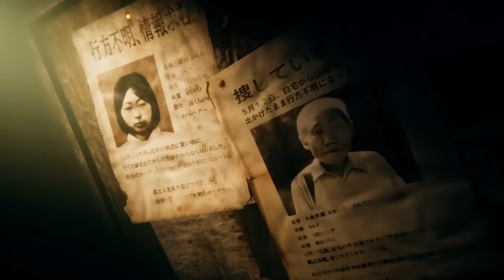TOP 7 JOGOS que lançam em DEZEMBRO de 2023! (PS4, PS5, XBOX ONE, XBOX SERIES, PC,)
Jogos de dezembro

➤ PSN: hadessama94

00:00 Jogo 1
01:47 Jogo 2
02:44 Jogo 3
04:11 Jogo 4
05:22 Jogo 5
06:49 Jogo 6
07:32 Jogo 7